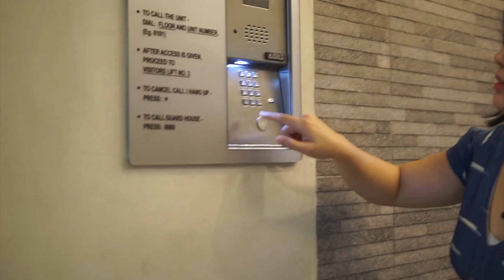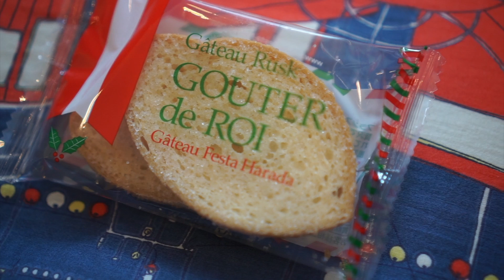More Origami Time (Advent 2017: Day 9)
In which we attend the first Christmas party of the season, play with electricity and make origami dolls.